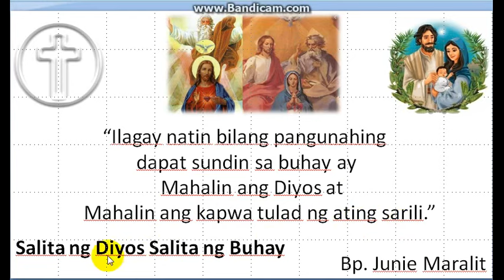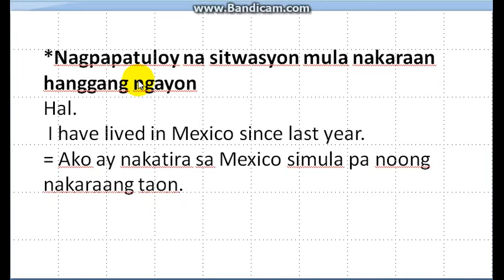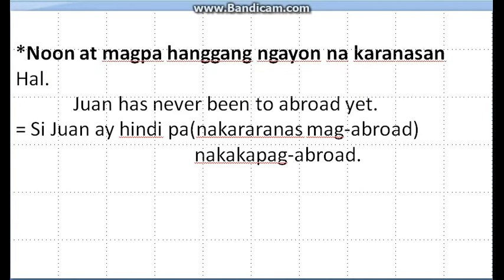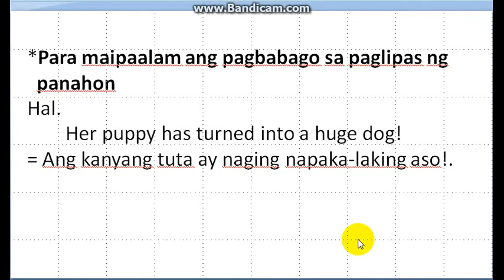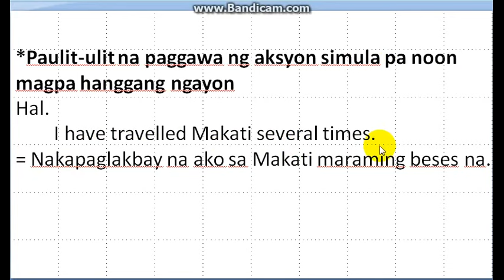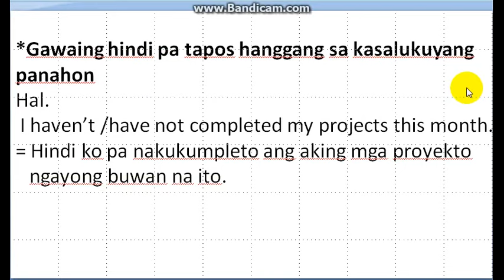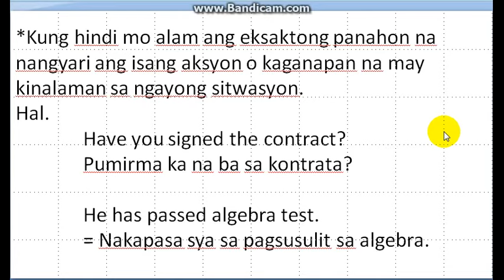Present Perfect Tense - ei tv english tutorial ( english to tagalog)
Makakatulong para maunawaan nyo ng mabuti kung kailan dapat gamitin ang present perfect tense.